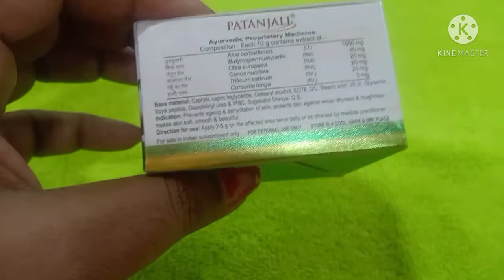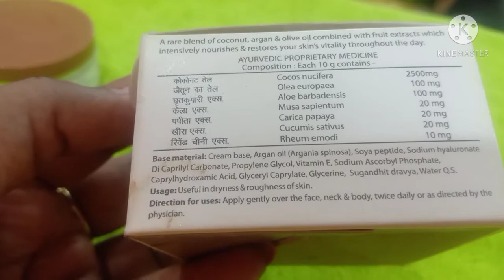आज मूड खराब है 😱देखिये कौंन सा सबसे अच्छा क्रीम है ,पतंजलि मॉइस्चराइजर के फायदे और नुकसान#lockdown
Hello  friends
My frist channel link 👇👇👇👇👇

आज मूड खराब है 😱देखिये कौंन सा सबसे अच्छा क्रीम है ,पतंजलि मॉइस्चराइजर के फायदे और नुकसान

Mai aarika mom pushpalata swagat karti hun apne youtube channel par mai  apne video me lgar aap ko meri video achi lage to channel ko subscribe aur video ko share karna na bhule thank u so much for watching my video🙏🏼

देखिये कैसे किया मैंने कन्या पूजन  इस मुसीबत की घड़ी में,😱 कौन सा गुलाब जल लगाती हूँgulab jal review
देखिये मेरा आखिरी ब्लॉग?,क्या youtube मुझे छोड़ देना चाहिए ,online claass start हो गयी,2BHK home tour,Gaonkishanti,Indian youtube bulbul,Pushpalata kitchen,aarika mom life vlogs,home tour India middle class,home tour Indian youtuber,jindagi milegi dobara arti vlog,kitchen makeover Indian,अहमदाबाद तक का हवाई जहाज,आप सब भी खुशियो में शामिल हो जाय,मेरा नया आशियाना 🏘️,आप को इसी वीडियो का इंतजार था ना,online class ki tyari ho gyi,saksham and munna

Instagram id  pushpalatakitchen15

Any business and  collabration

देखिये मेरा आखिरी ब्ये मेरा आखिरी ब्लॉग?,क्या youtube मुझे छोड़ देना चाहिए ,online claass start हो गयी,